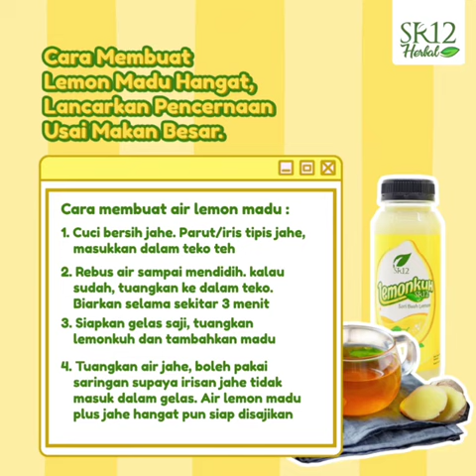lemonkuh sr12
jual.herbal sr 12 dan skincare sr12
Vco SR12
Harga ramah dikantong, khasiat ga main main. Mau lebih hemat? Ambil yang 250ml, mau yang praktis dibawa bawa, ambil yang 100ml&60ml, ga bisa minum cair, pilih kapsul aja yang isi 100.
info oder
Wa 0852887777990